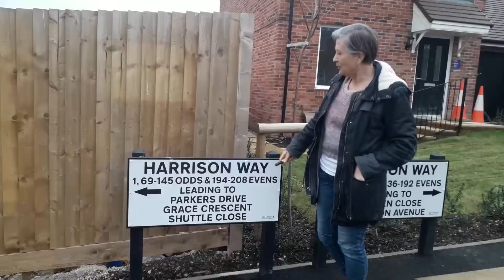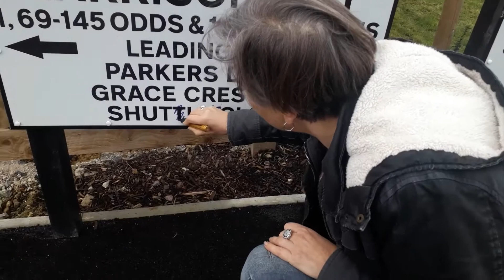Shuttle Close?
My protest!